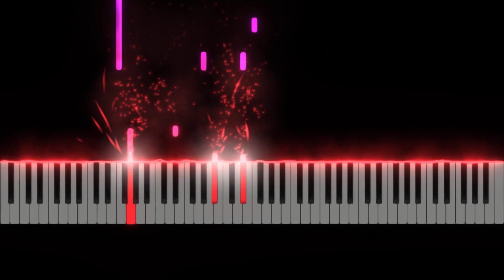I Will Be Here - Instrumental - piano cover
Just follow the video to learn how to play the song. Chords are shown in the screen for reference
God bless